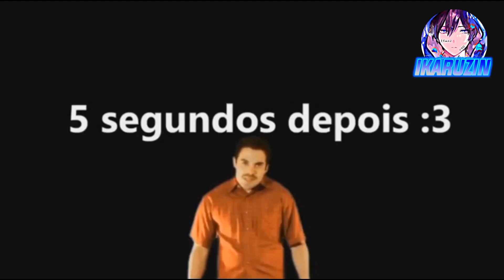[ZUEIRANIME🇧🇷] - ISSO NUM É IDEIA NÃO BOY🤨! - (Kawaii Dake Ja Nai Shikimori-San)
🔷 ÍKARO 🔷
(ANIME): Kawaii dake ja Nai Shikimori-san

EPISÓDIO: 2

🔵 CATEGORIA 🔵: Comédia, Romance.
🔹 CLIPE 🔹

🇧🇷 DUBLADO 🇧🇷